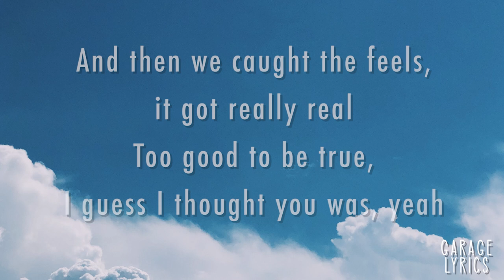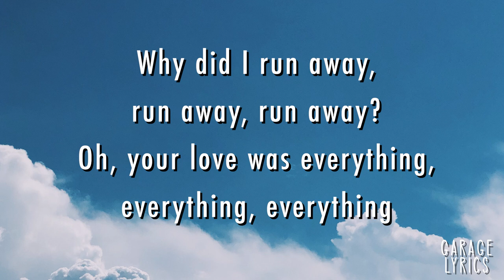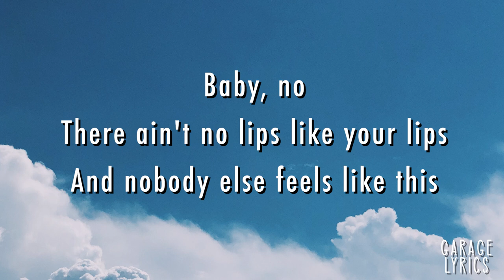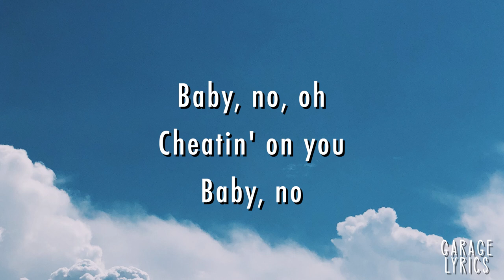Cheating On You - Charlie Puth - Lirik Lagu (Lyrics) Video Lirik Garage Lyrics. Lagu Tiktok Viral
Penyanyi : Charlie Puth

Kira-kira lagu apa lagi nih yang akan dibuat lirik videonya? Mungkin lagu-lagu yang sedang viral di TikTok, Spotify, Resso, YouTube, dsb? Tulis komentar kamu di bawah ya. :)

It started with a kiss on your momma's couch
2012 was nothin' serious
And then we caught the feels, it got really real
Too good to be true, I guess I thought you was, yeah

But when I touch her, I feel like I'm cheatin' on you

Baby, no, oh
Cheatin' on you
Baby, no
Oh, when I touch her, I feel like I'm cheatin' on you

Shouldn't have been so cocky, shouldn't have did you wrong

Baby, no, oh
Cheatin' on you
Baby, no

Baby, no
Yeah

Baby, no, oh
Cheatin' on you
Baby, no